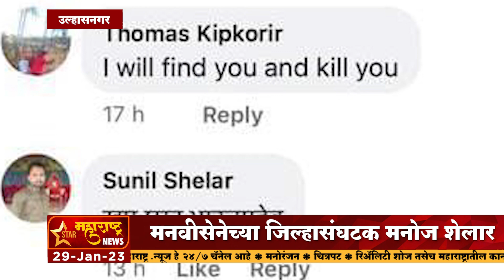उल्हासनगर-मनवीसेनेच्या जिल्हासंघटक मनाेज शेलार यांना जीवे मारण्याची धमकी.